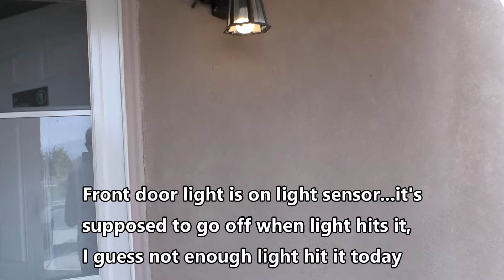Sept 8, 2020 Cold Front